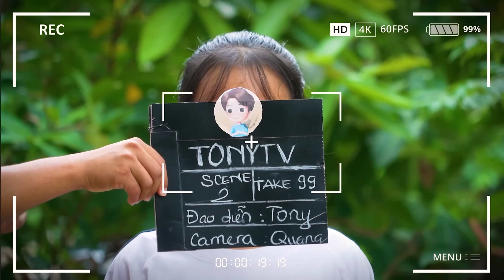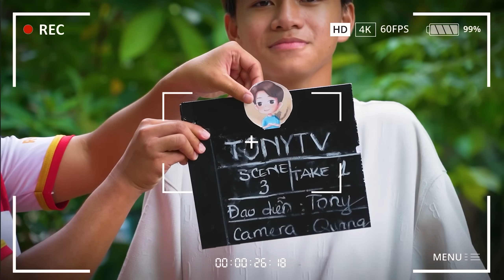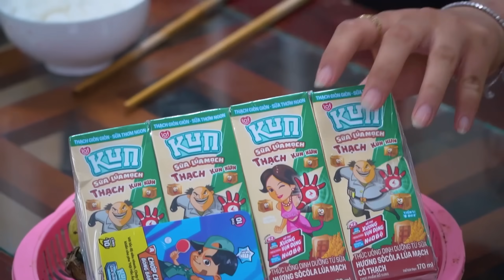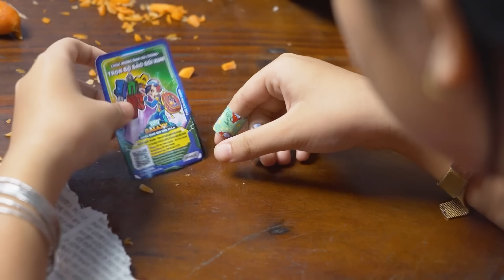𝐓𝐨𝐧𝐲 | Làm Động Vật Từ Rau Củ 🐸 Siêu Cấp Đầu Bếp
Tổ chức cuộc thi điêu khắc cho các thành viên trong team trổ tài. Chủ đề là mỗi đội sẽ điêu khắc 1 con vật mà họ ghét nhất. Thật tò mò những con vật nào sẽ bị ghét & lý do chúng bị ghét cũng sẽ được tiết lộ trong video này nhé. Chúc các bạn xem video vui vẻ!
Hãy theo dõi 𝐓𝐨𝐧𝐲 để thường xuyên tham gia minigame nhận quà nhé 👇